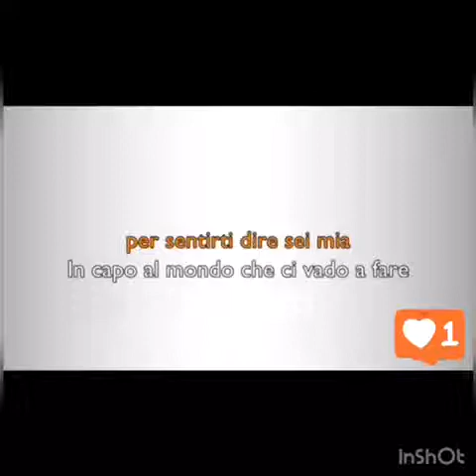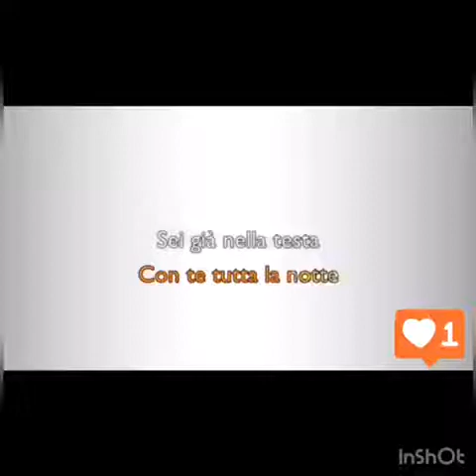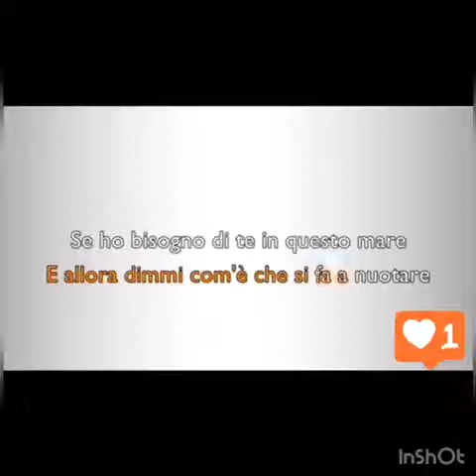Karaoke italiano baby k playa Ⓜ